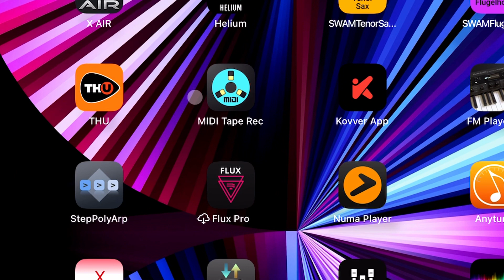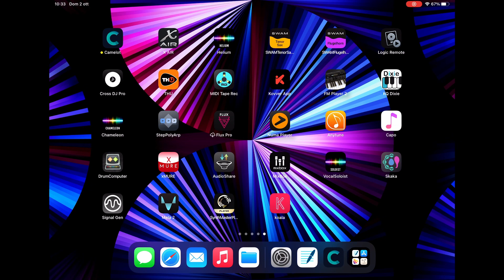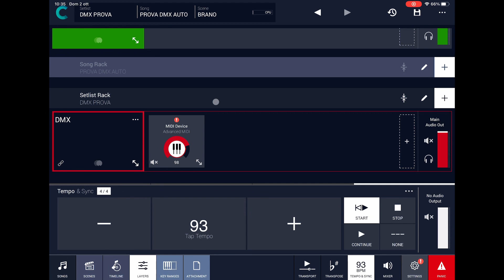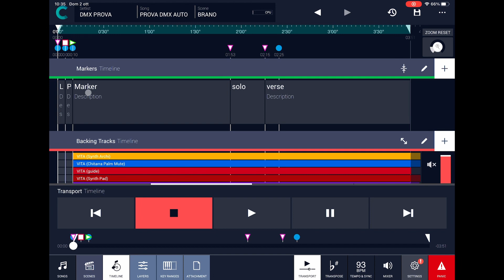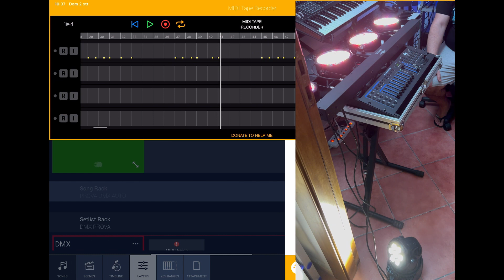Come organizzare il proprio “Light Show” con CAMELOT PRO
In questo video viene descritta la procedura per automatizzare in timeline la gestione del proprio LIGHT SHOW con mixer DMX Midi attraverso CAMELOT PRO di Audio Modeling.
Questa procedura utilizza anche l’app MIDI TAPE RECORDER.
Ovviamente il mixer DMX deve supportare la ricezione dei messaggi MIDI.
Per le impostazioni del proprio mixer DMX fare riferimento sempre alla MIDI Chart dello stesso.